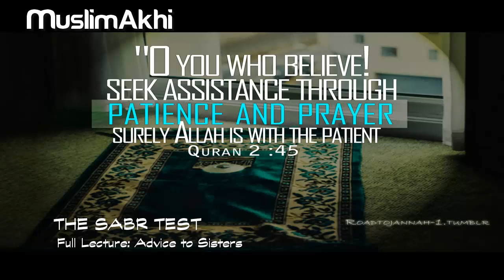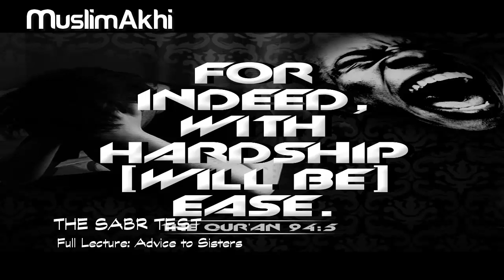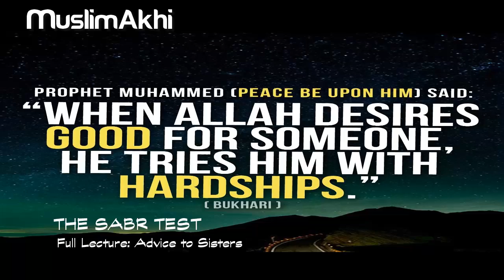The Sabr Test - Mufti Menk